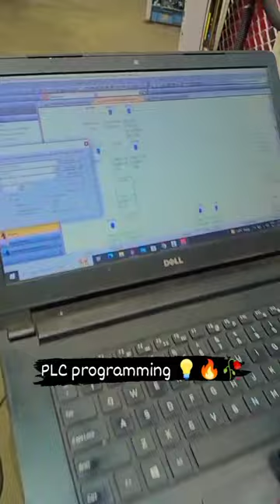PLC programming 💡🔥🥀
Programmable logic controller (PLC) programming starts during the definition phase of a project while generating the design documentation. PLC programming should be done in such a way so it is easily understood by the end user. Standards and the specific application also should be considered with PLC programming.